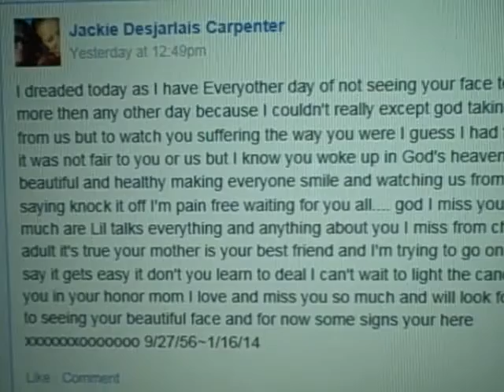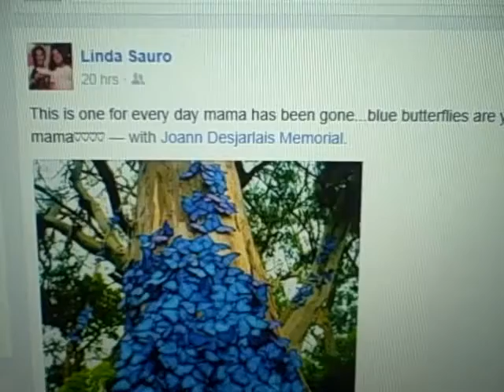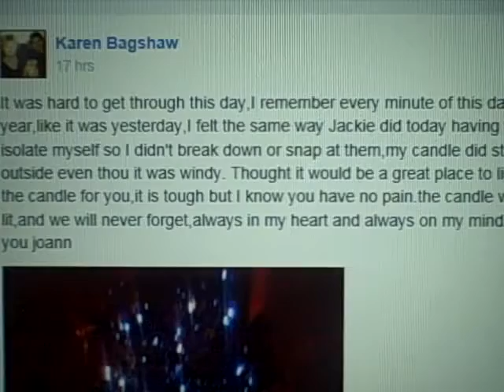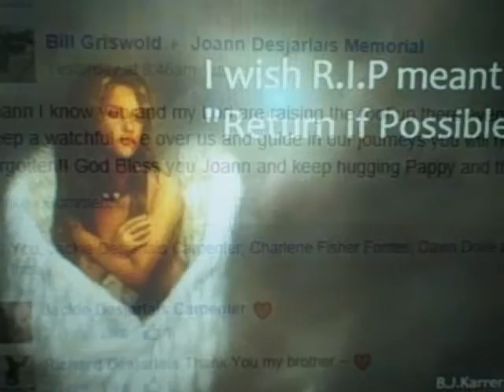JAN 16 2015 JOANN'S 1ST YEAR Rememberance